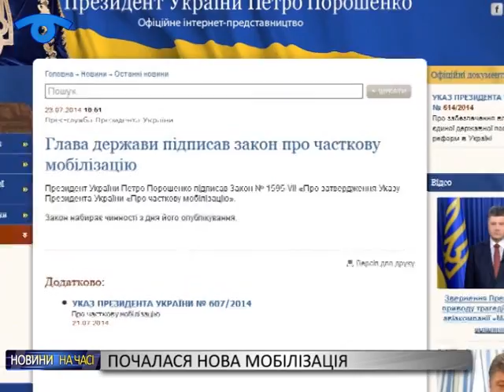Набув чинності закон «Про часткову мобілізацію»